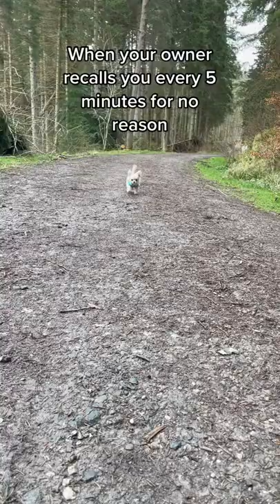She has complaints 😂 chihuahua dog puppy dogtraini...